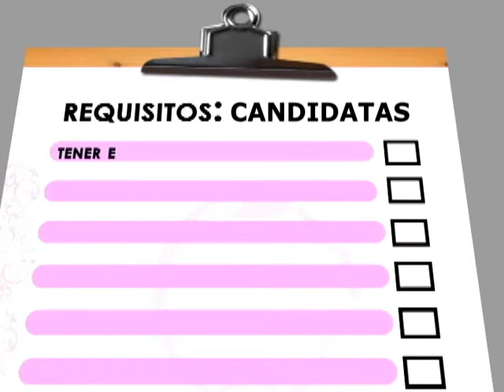INSCRIPCIÓN REINA DE QUININDÉ 2017.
twitter: @GADQuininde, facebook: Municipio de Quininde.